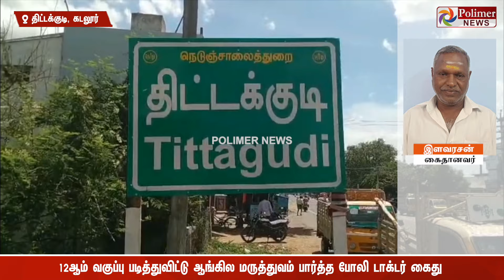இவர விசாரிங்க சார்.. டாக்டர் மாதிரி தெரியல.. கடலூரில் நடந்த சம்பவம்.. விசாரணையில் ஷாக்